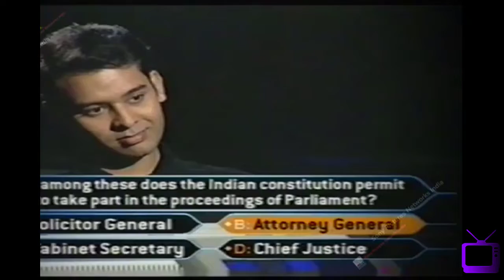T762 KBC completes 1000 episodes & 13 seasons - Amitabh Bachchan gets emotional